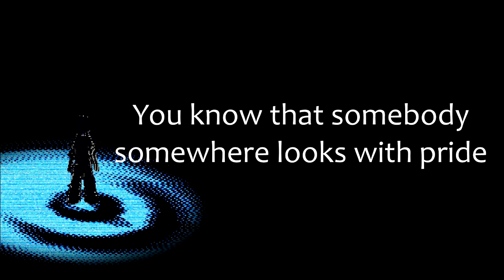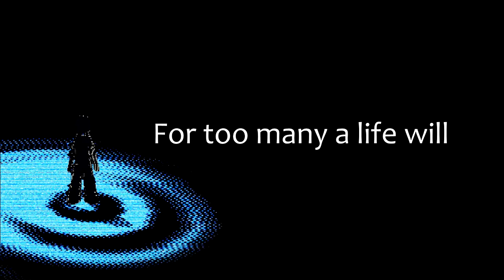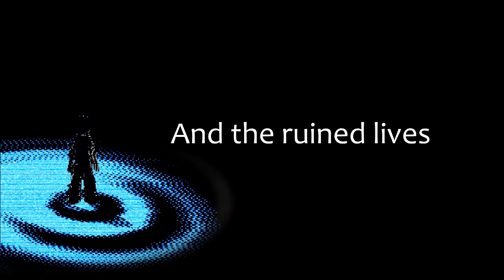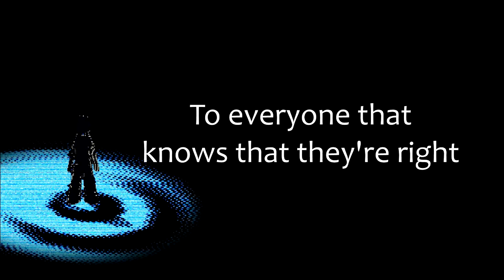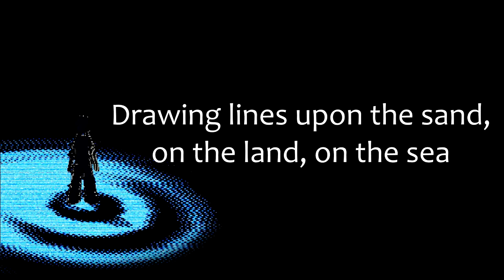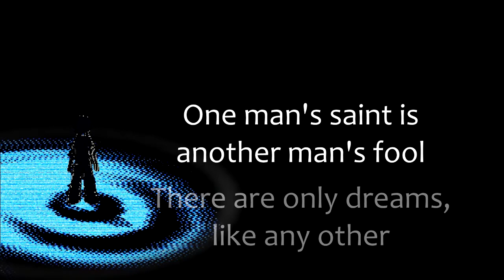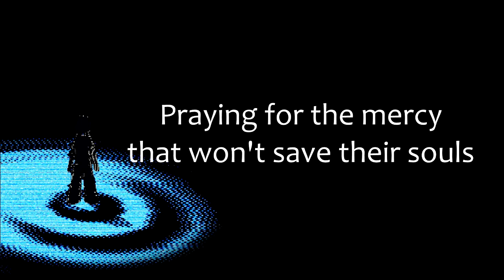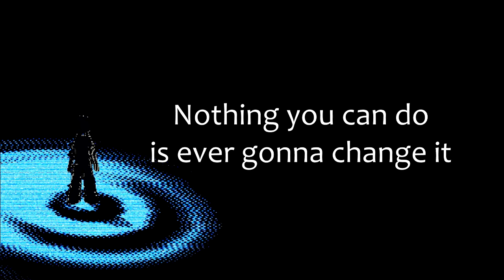One Man's Fool (Genesis Cover) - Muzikm4n & Geno Samuel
I took part in a Genesis cover album project with an international team of musicians:

Here's the fifth and final track of our tribute to the band's 1997 Calling All Stations album.